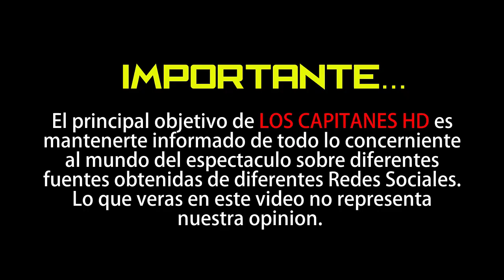Rafa Márquez y Patty López se siguen viendo a escondidas después de 5 años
¡Se cogen cariño! Aunque una amiga de la conductora nos dijo: "A él le encanta ella, aunque le dejó en claro que… ¡sólo la quiere para pasar el rato".

Ahora que Patty López de la Cerda, de 32 años, está libre y sin compromiso, no quita el dedo del renglón, pues nos enteramos de que continúa su relación con el ex futbolista Rafael Márquez, de 40. Platicamos con una amiga de la conductora, quien nos confesó que aunque Rafa está casado con Jaydy Michel, de 45, le pidió a Patty que no dejaran de verse para pasarla bien juntos. A cambio de eso y de su discreción, él le da uno que otro costoso regalito... ¡cada vez que se ven!▬▬▬▬▬▬▬▬▬▬▬▬▬▬▬▬▬▬▬▬▬▬▬▬▬▬▬▬▬▬▬▬